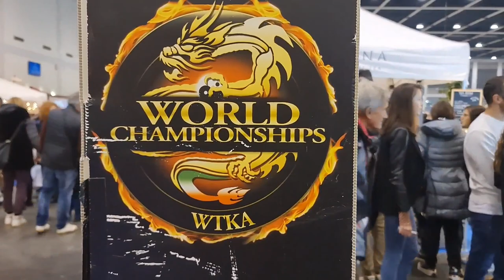2022 12 11 ore 15 10 12 Padova 46 (FESTIVAL dell' ORIENTE)